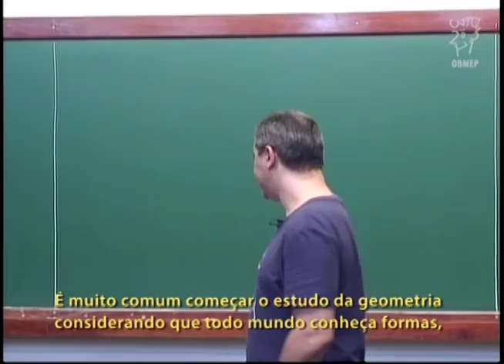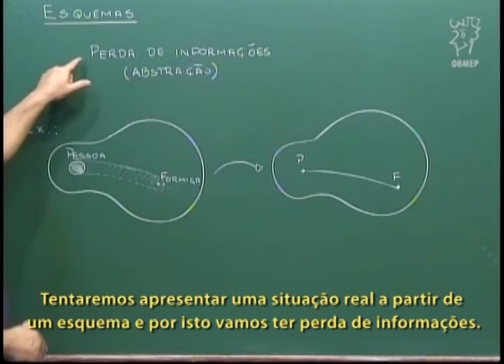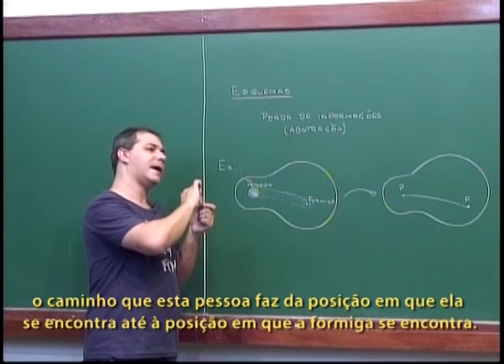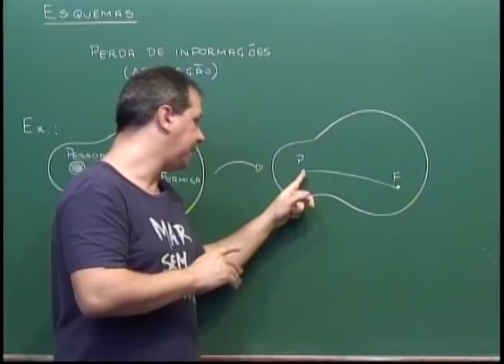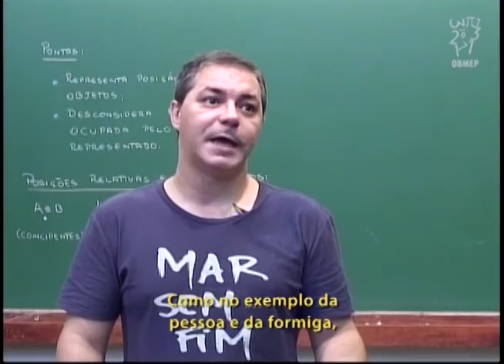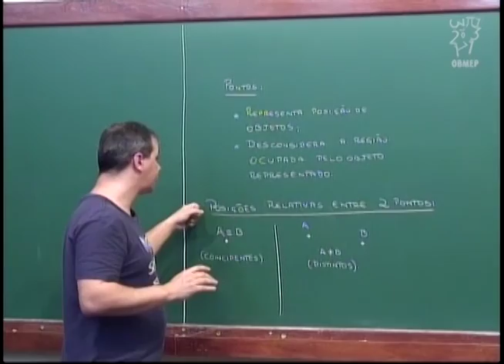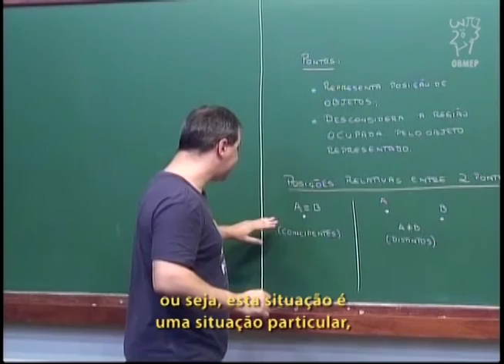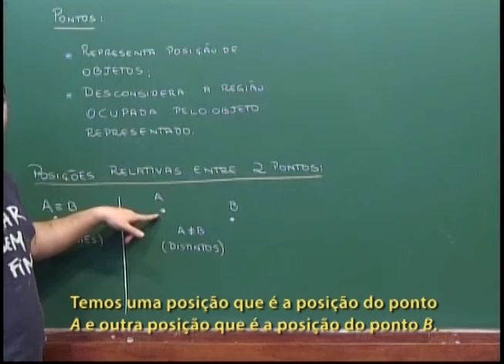Geometria - Aula 1 - Usando esquemas geométricos para abstrair situações - Legendado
Aula 1 - Usando esquemas geométricos para abstrair situações

Sobre a abstração em geometria.
Esquemas geométricos.
Usar ponto para representar posição.
Posições relativas entre 2 pontos.